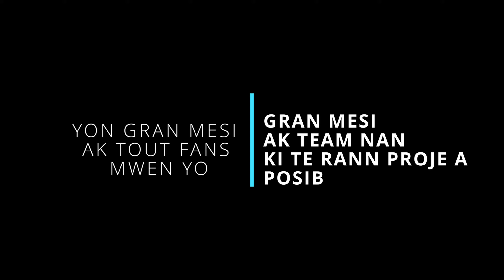SI'M TE KONNEN _ FILMS COMPLET #2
Abone ak page mwen yo siw potko fè sa 🙏